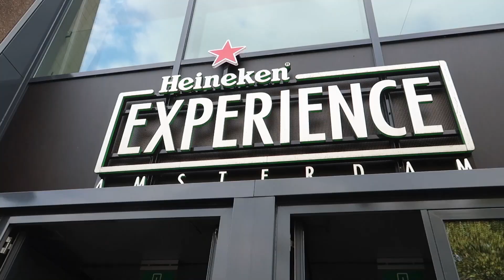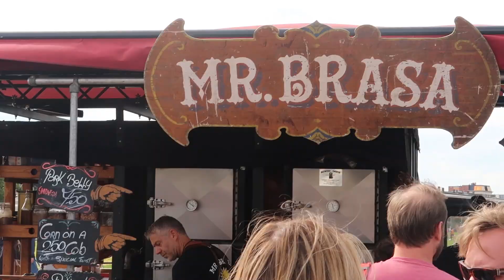Amsterdam - September 2018